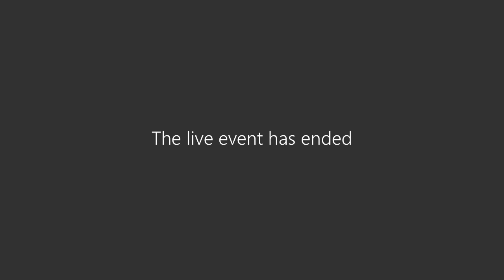Bæjarstjórnarfundur frá 24. janúar 2023